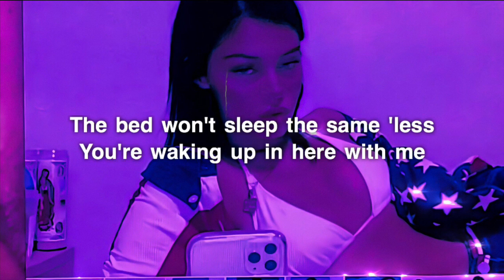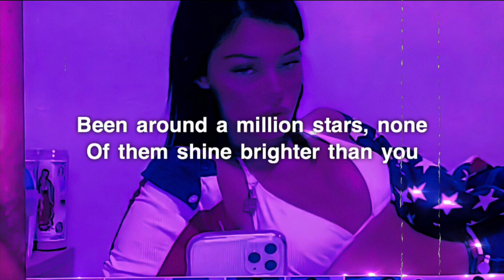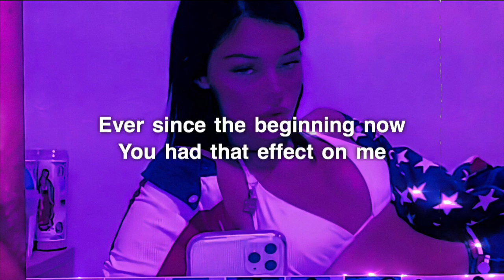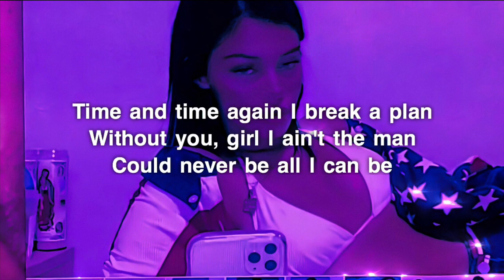Justin Bieber, Travis Scott - No Sense (Lyrics)